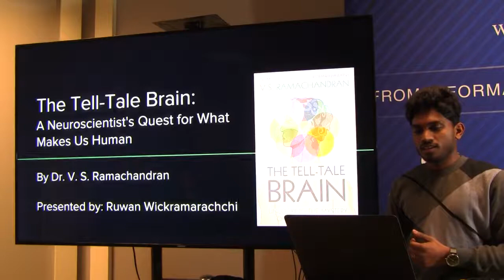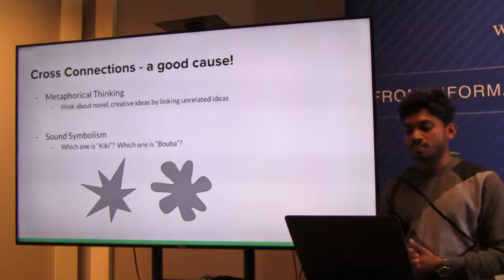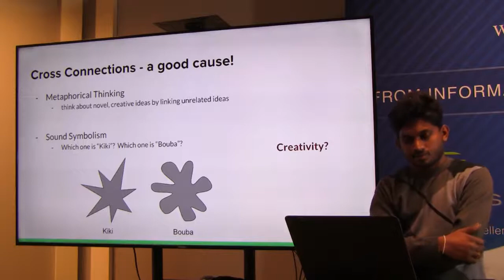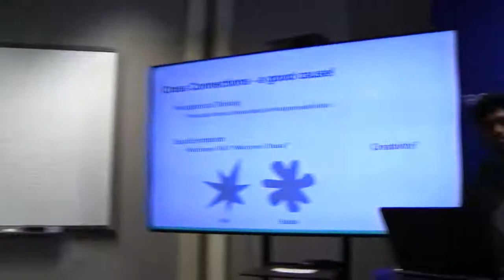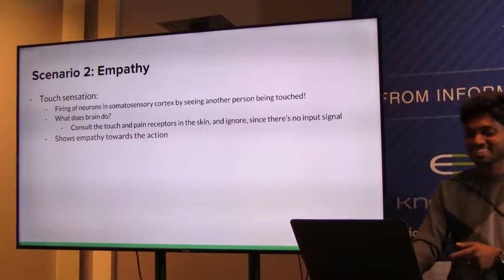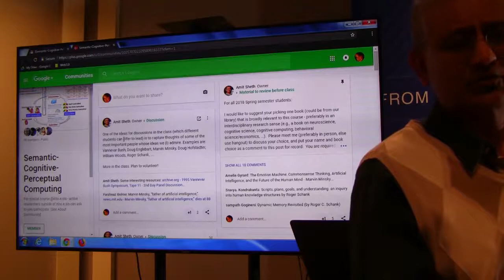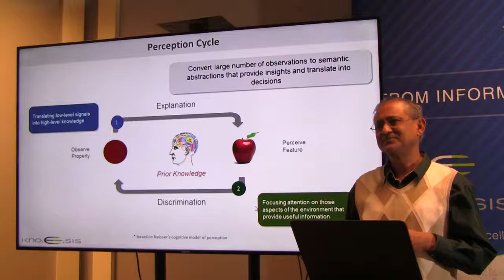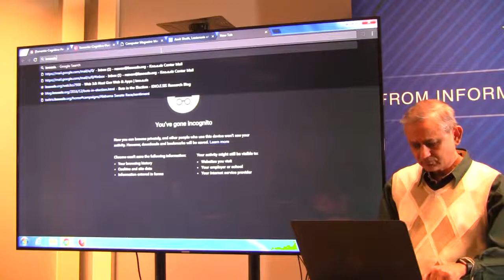Semantic-Cognitive-Perceptual Computing - Spring 2018: Lecture 2